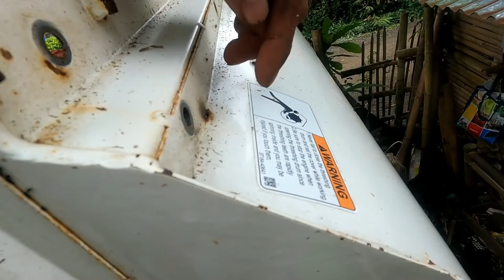HOW TO REPLACE CONVEYOR CHAIN AND BONET.KUBOTA DC70